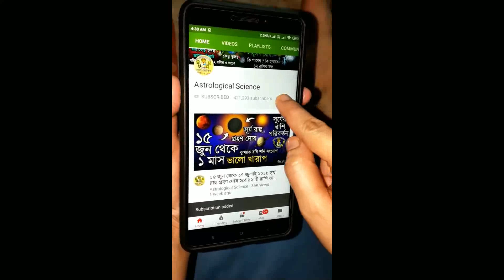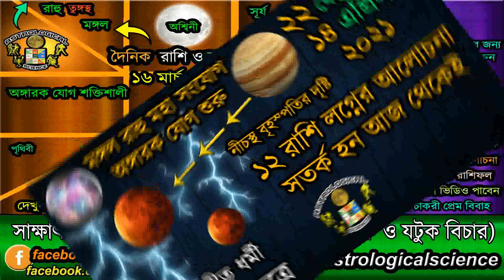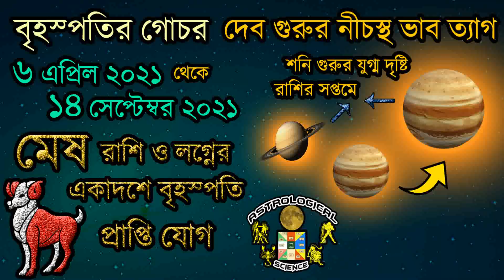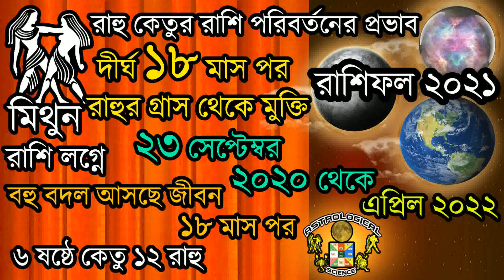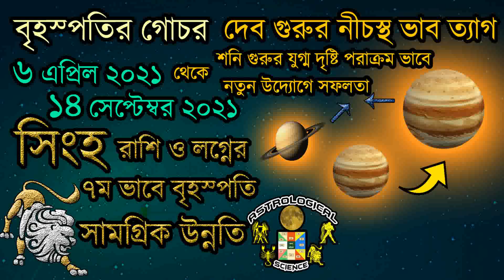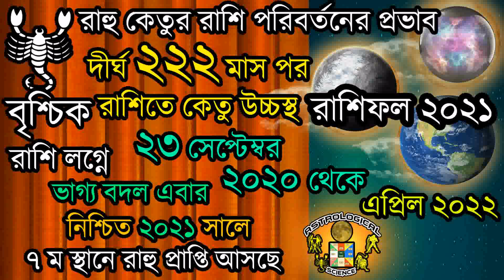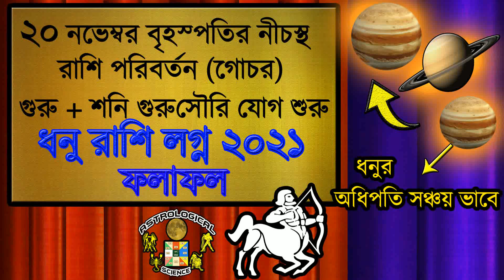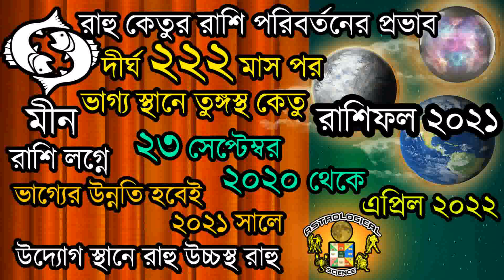আজকের রাশিফল বাংলা ১৬ মার্চ ২০২১ মঙ্গলবার Ajker Rashifal 16 March 2021 Dainik rashifal Bengali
আজকের রাশিফল বাংলা ১৬ মার্চ ২০২১ মঙ্গলবার Ajker Rashifal 16 March 2021 Dainik rashifal in Bengali March 2021 Astrological Science Dainik rashifal in Bengali, March 2021,২ চৈত্র ১৪২৭ শুভ নববর্ষ,দৈনিক রাশিফল ১৬ মার্চ ২০২১ মঙ্গলবার,Rashifal Today March 2021, Ajker Bangla Rashifal, Today's Bengali Rashifal, Bangla Rashifal Today, Horoscope Today March 2021, Daily Rashifal 16 March 2021 Tuesday,দৈনিক রাশিফল বাংলা,আজকের রাশিফল ১৬ মার্চ ২০২১ মঙ্গলবার,১৪২৭ শুভ নববর্ষ,Happy New Year 2021,আজ সূর্যের রাশি পরিবর্তন, March Sun Transit, নিচের লিঙ্কে দেওয়া ভিডিও গুলি অবশ্যই দেখুন ***

🧡 আজ ১৪ মার্চ ২০২১ সূর্যের রাশি পরিবর্তন ১৪ এপ্রিল পর্যন্ত রাশিচক্রে প্রভাব চৈত্র মাস কেমন যাবে 🧡